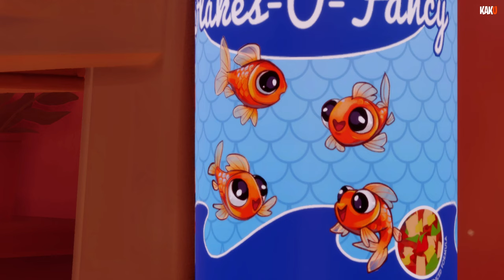I Am Fish - let's Live The Life of a Fish.